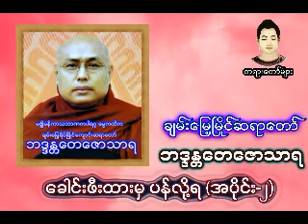ခေါင်းဖြီးထားမှ ပန်လို့ရ အပိုင်း (၂)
ချမ်းမြေ့ရိပ်မြိုင်ကျောင်း ဆရာတော် ဘဒ္ဒန္တတေဇောသာရ (ပဲခူး)